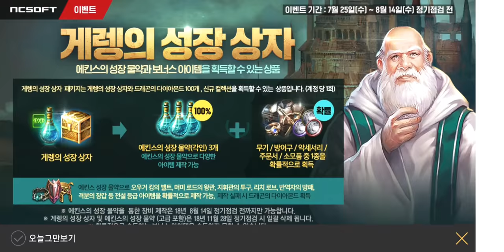[카드합성] 카드합성은 짜릿해~! 영웅 카드 합성결과는...?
인생은 도박!
리니지안에도 인생이 있습니다!
고로!
리니지도 도박!

by Youtube Creator_Jay